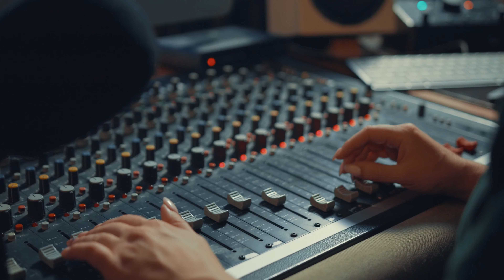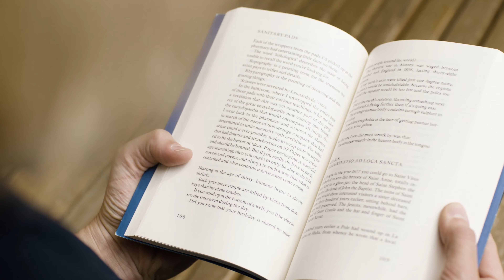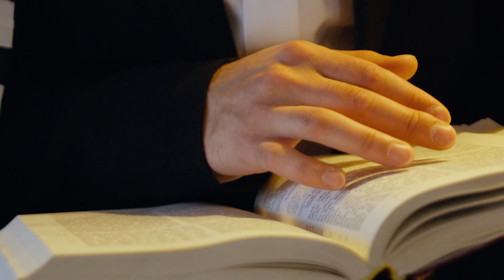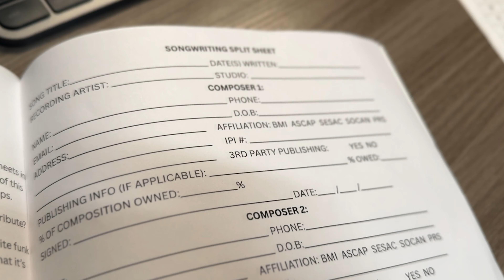Hobbies for music producers that aren't video games